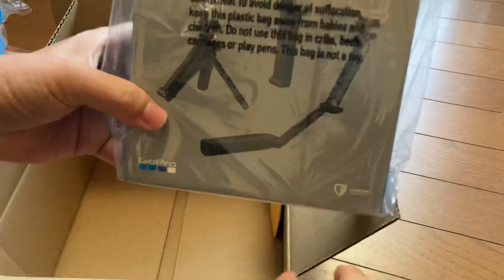GoPro HERO 10 Unboxing